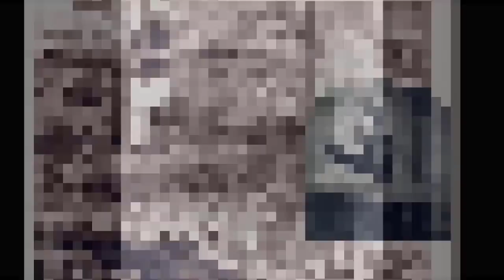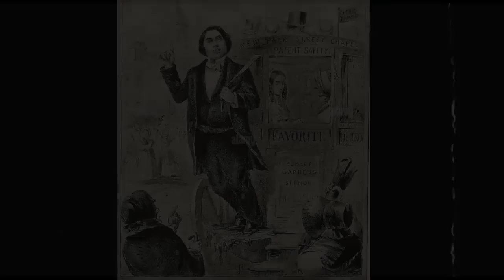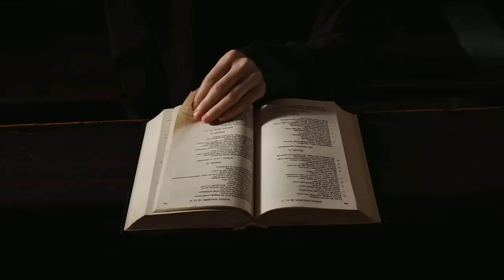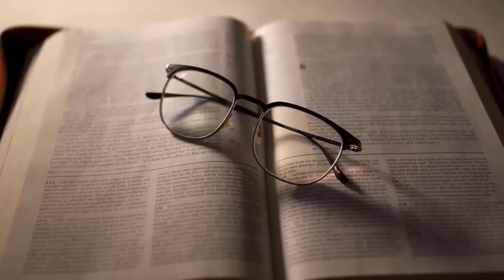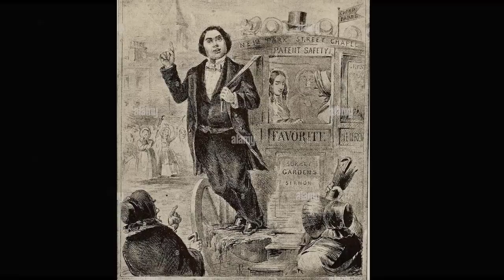Self Delusion - Charles Spurgeon Sermon | Charles Spurgeon Sermons 2022 - 2023